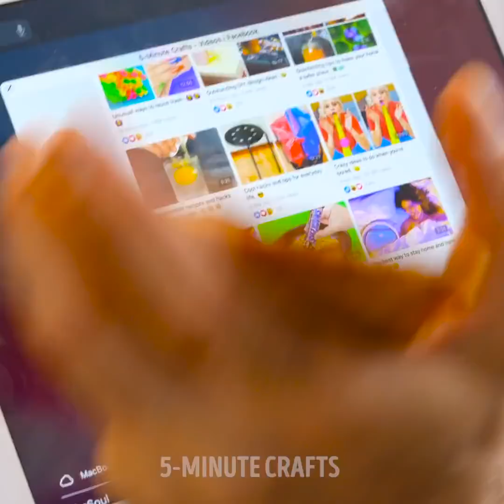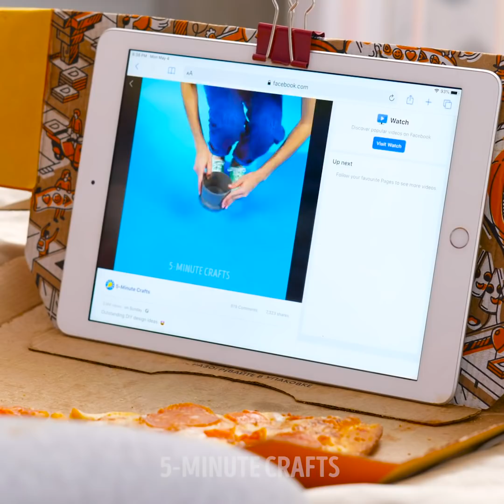28 Handy Hacks To Peel And Eat Difficult Food Easily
Food Ideas and veggie hacks that will help you save time in the kitchen

There’s no need to sit there for 10 minutes trying to peel a peach or trying to clean all your veggies one by one. Today, I show you some amazing tips and tricks for your food you’ll love.
To quickly peel your hard-boiled eggs, place them in a container, seal it, and shake it well. Then the eggshells will easily come off without sticking to the egg.
If you’re having an ice-cream cone, to prevent it from dripping from the bottom, simply add a marshmallow as a base.
You can easily peel a mango using a drinking glass.
To prevent your hands from getting dirty while reading a book and eating crisps, simply use a pair of chopsticks.
I also show you some amazing fast-food hacks – for example, you can get a dry burger, dip it in water and then warm it up in the oven to make it taste fresh again.
When ordering coffee, always get an iced coffee without ice. This way you’ll get more liquid instead of ice-cubes.

Timestamps:
1:04 – Genius kitchen tricks
2:11 – How to eat corn
3:37 – Muffin sandwich
4:04 – Cool fast-food hacks
8:20 – DIY fast-food burger
10:24 – Awesome veggie hacks
12:26 – How to eat dragon fruit